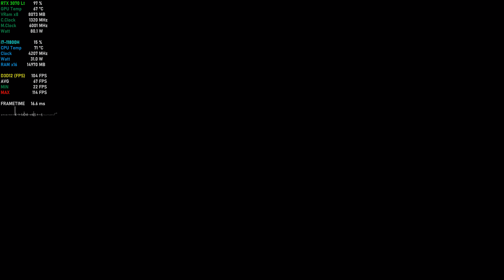MSi Pulse GL66 - Diablo IV | True4K HDR (RTX 3070 8G)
00:00 Balanced
02:58 Performance
03:37 Ultra Performance
05:58 Balanced - Maxed
09:38 Performance - Maxed
10:25 Performance - Optimized
11:00 Testing Ultra Textures/Shadows/SSAO